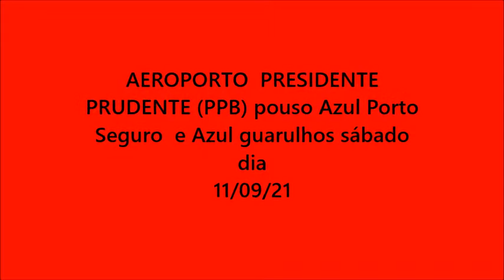AEROPORTO PRESIDENTE PRUDENTE (BBP) Azul pousando de Porto Seguro (BPS) e Guarulhos(GRU) 11/09/21